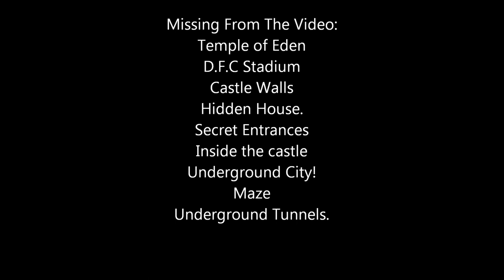Let's Play: Dillinger's Cove: Walkthrough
Experience what is to come in this Let's Play. Upcoming Dillinger's Cove Release Date ETA.  It has been under heavy production for the past few months and just keeps expanding. Over 500 have played the world (Version 1.5) even less have played this version (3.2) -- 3 people. If you want to be a Tester, Go